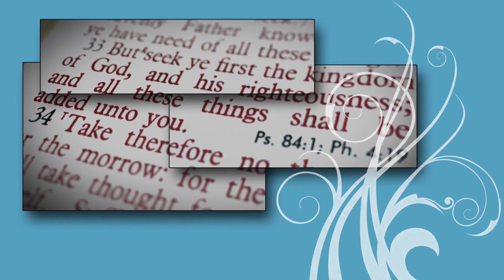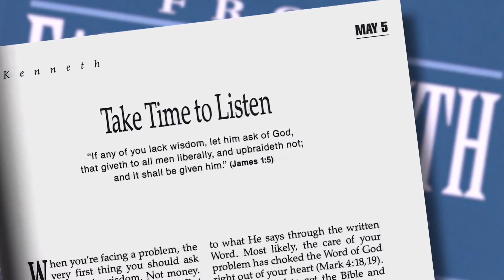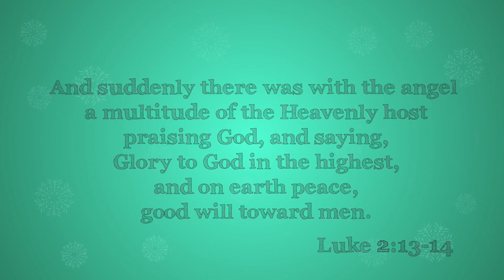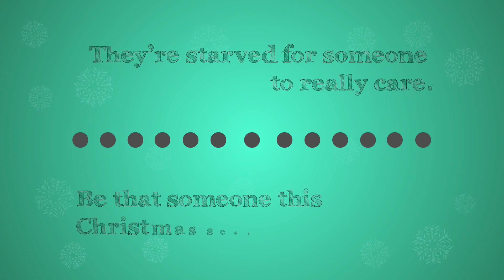Possible Thoughts For Success | Kenneth Copeland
Today on Believer’s Voice of Victory, Kenneth Copeland continues his teaching on faith. Learn how to “think by faith” and keep your words in line with God’s WORD--two important keys to living a strong, healthy, protected life in Christ.  Possible Thoughts For Success